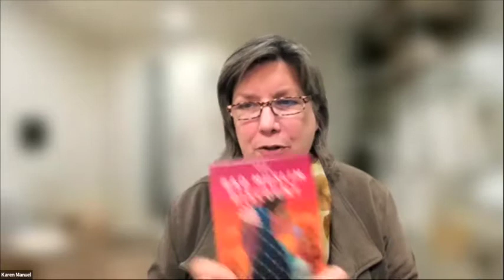Syed Masood Discusses 'The Bad Muslim Discount'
The Bad Muslim Discount is an irreverent, poignant, and often hysterically funny debut novel by an amazing new voice. With deep insight, warmth, and an irreverent sense of humor, Syed M. Masood examines universal questions of identity, faith (or lack thereof), and belonging through the lens of Muslim Americans.
Syed M. Masood grew up in Karachi, Pakistan. A first-generation immigrant twice over, he has been a citizen of three different countries and nine different cities. He currently lives in Sacramento, California, where he is a practicing attorney.